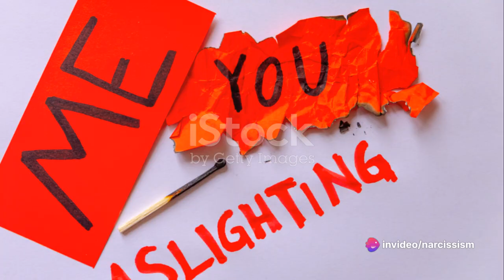Being treated as a Golden Child may sound great, but there's something terribly wrong with it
In this thought-provoking video, we delve into the intricate psychological dynamics of being a narcissist's Golden Child. Drawing from psychological theories and real-life experiences, we uncover the complexities of this role and its impact on individuals. Whether you have personally navigated this dynamic or are curious to learn more, this video offers valuable insights.

OUTLINE:

00:00:00 An Introduction
00:00:55 The Narcissist's Perspective
00:03:07 The Golden Child
00:05:16 The Emotional Impact
00:07:33 Summary and Conclusion